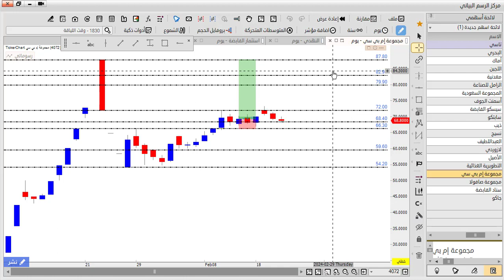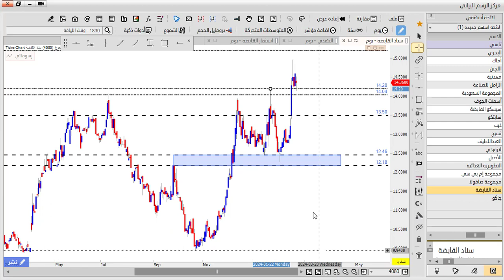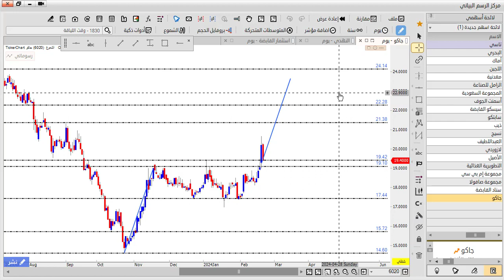التحليل الاسبوعي للسوق السعودي من 25-2 حتي 29-2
- تحليل المؤشر العام على السوق السعودي وحركة واتجاه السوق
- تحليل اهم الاسهم
- اهم الفرص
- نصائح مهمه

للإستفسار عن محتوى الدورات بالكامل وتخفيضات الشهر تواصل معنا على:-
تليجرام 👇